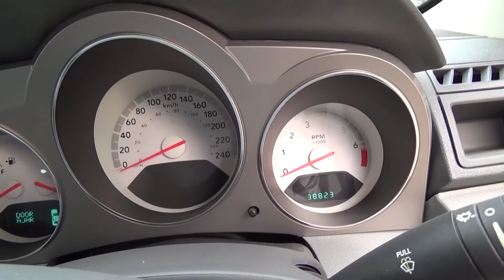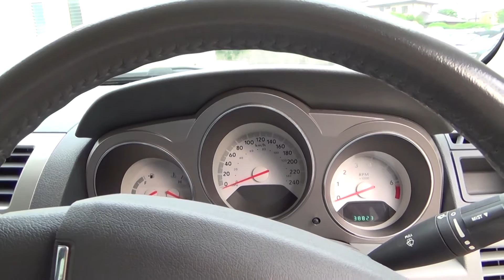ダッヂアベンジャーのご紹介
【Goo-net販売ページ】